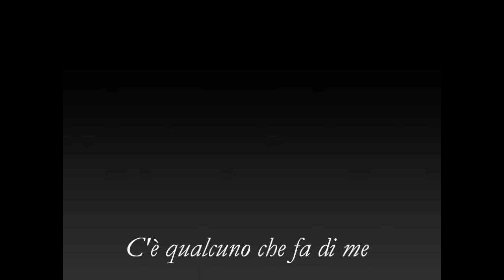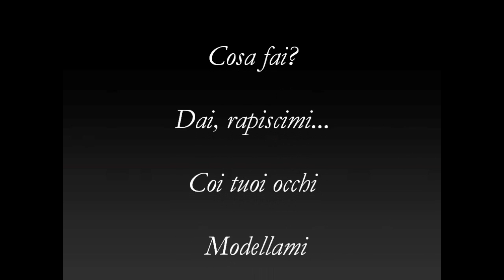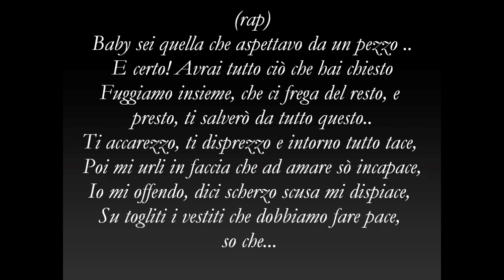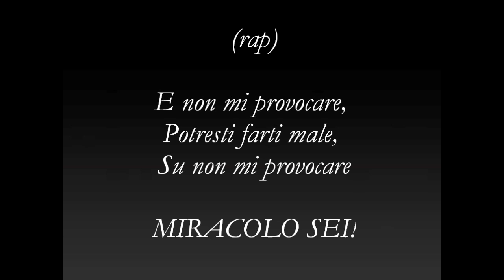Miracolo / Katy Desario VideoKaraoke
è il tuo momento.. ora canta tu!

(base musicale con testo
+ voce di MonkeyMax)
realizzato da Sara Bellagente